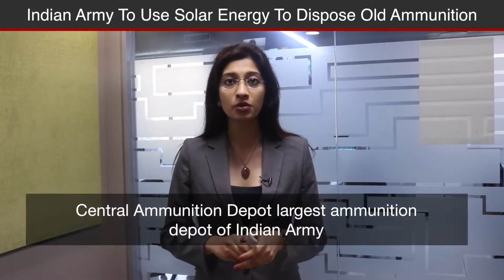Find Out Indian Army's New Technique To Dispose Old Ammunition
Disposing ammunition is a very dangerous and energy intensive process. Traditionally it is done using demolition explosives in demolition grounds/firing ranges.  The Central Ammunition Depot of the Army in Pulgaon, Maharashtra has devised a method for utilising solar energy for disposing ammunition which have completed their shelf life.